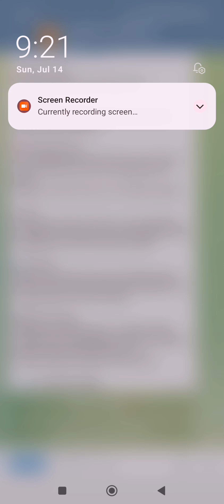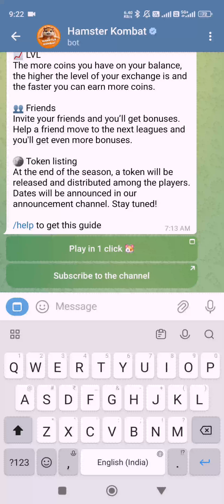Hamster Kombat Not Open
Hamster Kombat Not Open Scam or not?